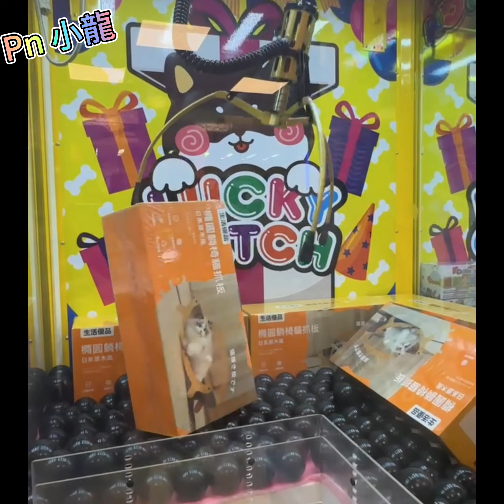《挑戰k霸巨無霸》挑戰新開幕整場k霸巨無霸，一樣不吃飽就沒輸😅😅｜影片抽獎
今天來朝聖麻豆不倒翁全k霸，目標一樣不吃飽就好

影片抽獎